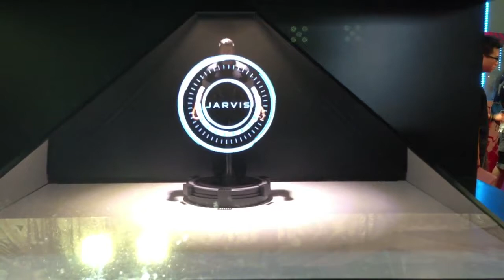Iron Man hologram - STGCC 2013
Very cool hologram display over a 1:6 scale model of Tony Stark, at Singapore Toy, Games & Comic Con aka Stark Expo. (1 Sep 2013)